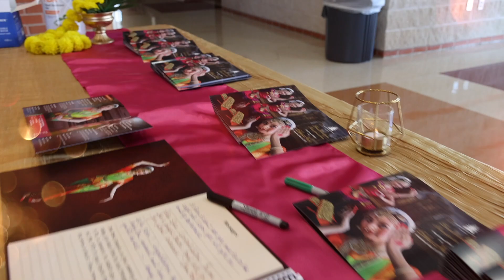ESHA Bharatanatyam Arangetram Teaser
Kaveri Natya Yoga Presents Bharatanatyam Rangapravesham of Esha Nair
Disciple of Dr. Sreedhara Akkihebbalu
On Saturday July 23, 2022, At Hutto High School Performing Arts Center, Austin, Texas.